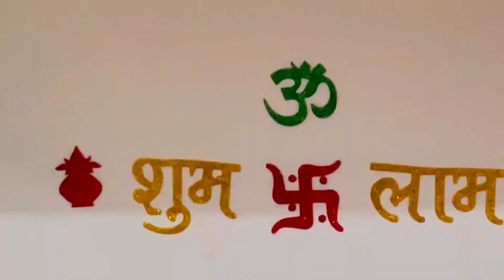Diwali Vlog 2022 🤩 Diwali Celebrate with Friends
diwali vlog
diwali 2022
happy diwali
diwali shopping
diwali vlogs
diwali vlog 2022 punjabi
diwali shopping vlog
diwali video
diwali celebration vlog 2022
diwali shots
diwali gifts
diwali rockets
deepawali vlog